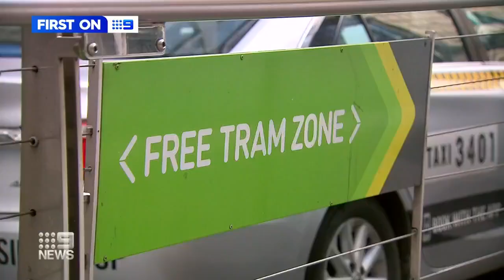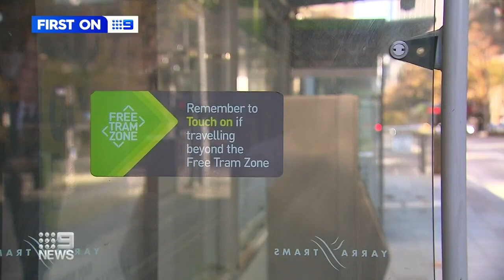Call to Cut the Free Tram Zone [9News • June 8 2020]